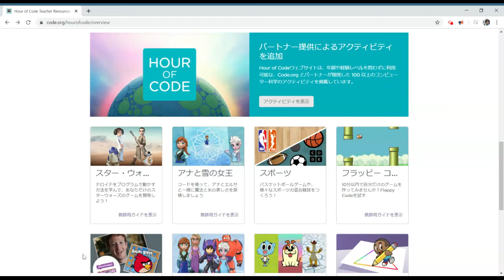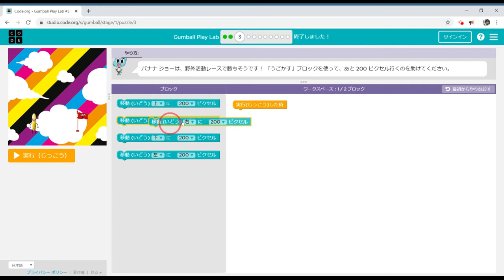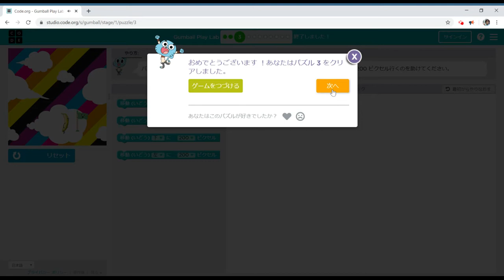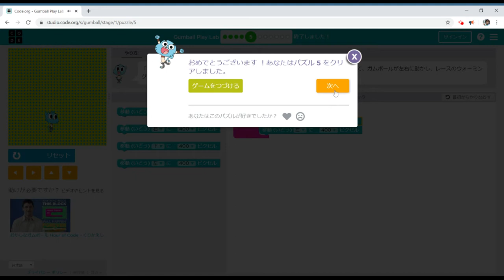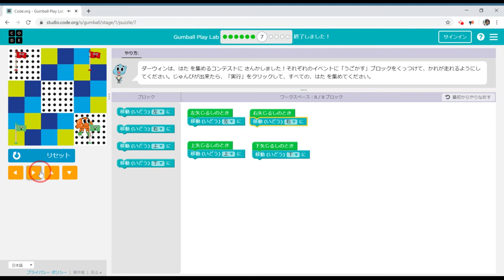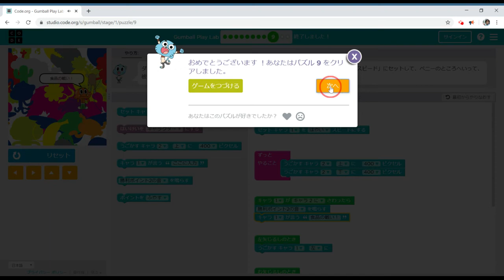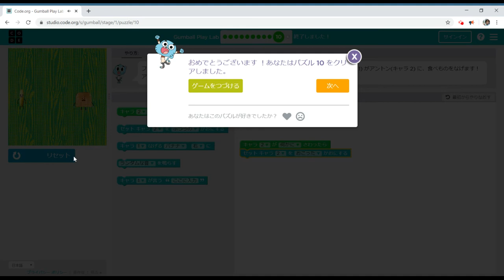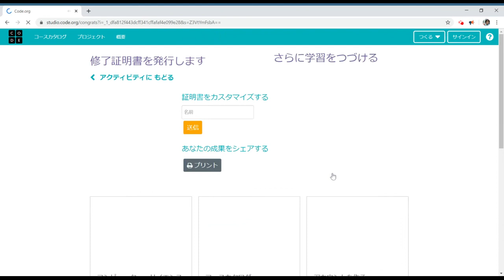【Hour of Code】Play Lab : おかしなガムボール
「Hour of Code」のPlay Lab : おかしなガムボールをプレイしています。

全11問あります。